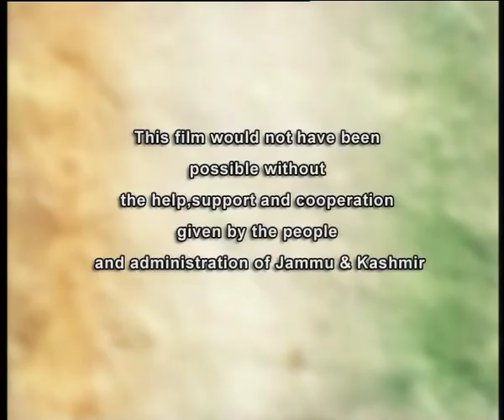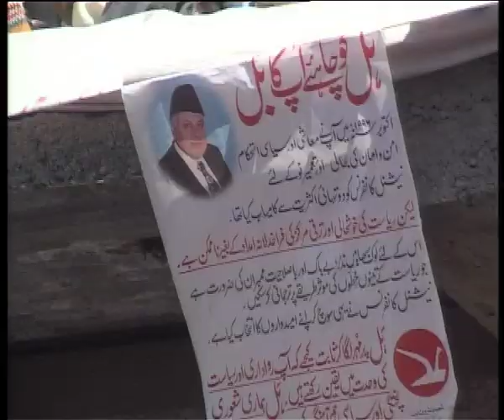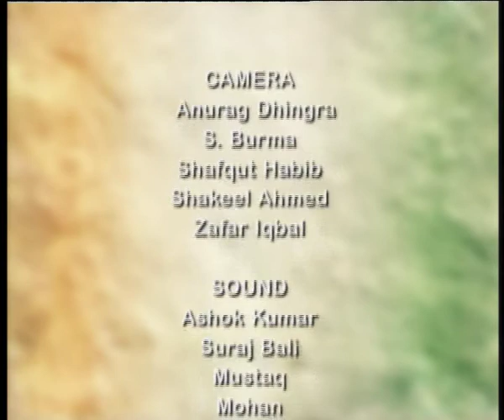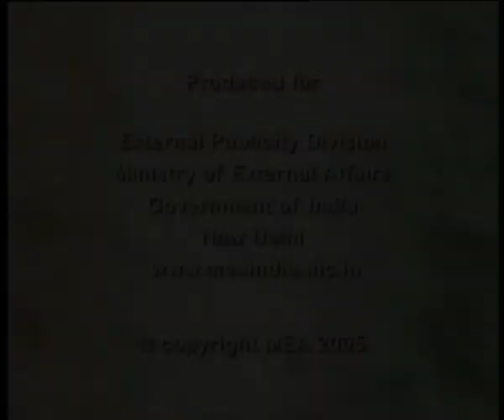Integral India: Of Rights and Wrongs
Elections in Kashmir, like elsewhere in India, is a time of frenzy and turmoil. What makes this turmoil singular in terms of violence and hysteria is the specific political context of Kashmir. Ever since the first time elections were held in the valley, there have been attempts by various political and militant outfits to sabotage people's participation in the democratic process. However, in a bid to secure peace and usher in progress and development, people of Kashmir come out to vote and keep the democratic tradition alive. The film is a homage of sorts to this invincible democratic spirit of the people of Kashmir.